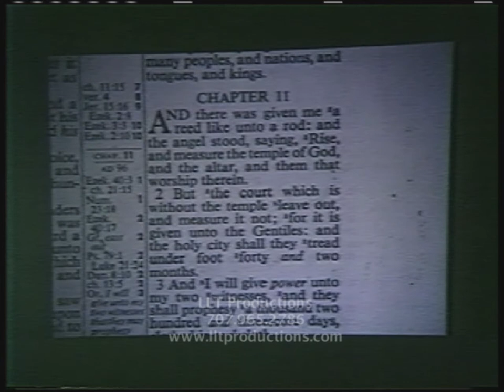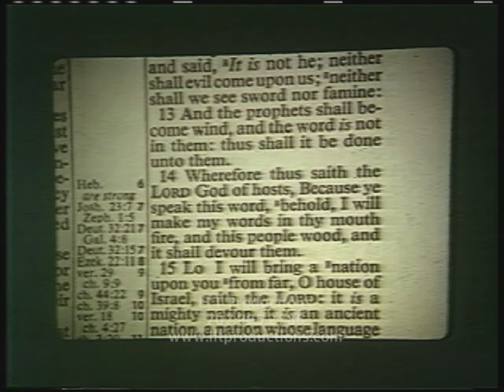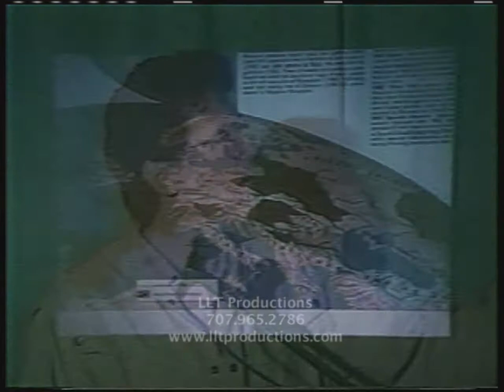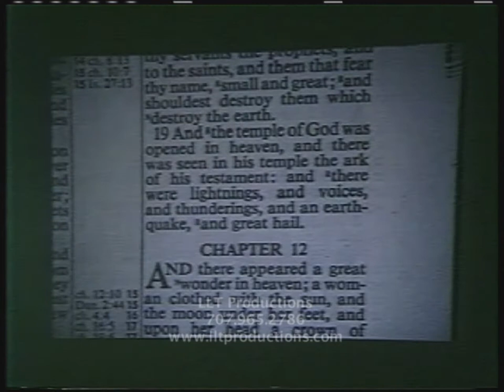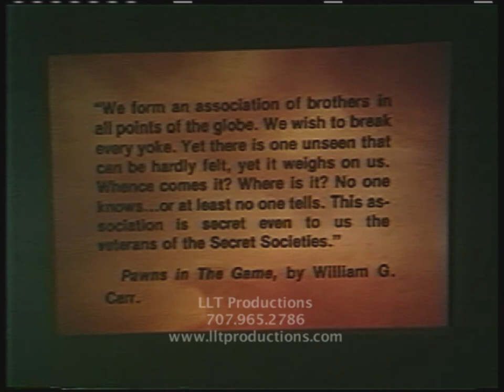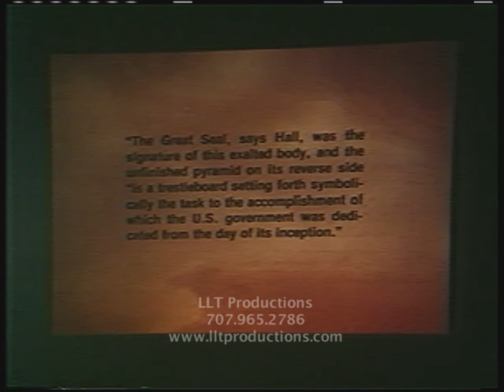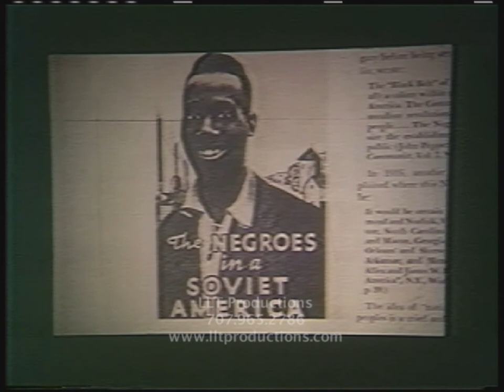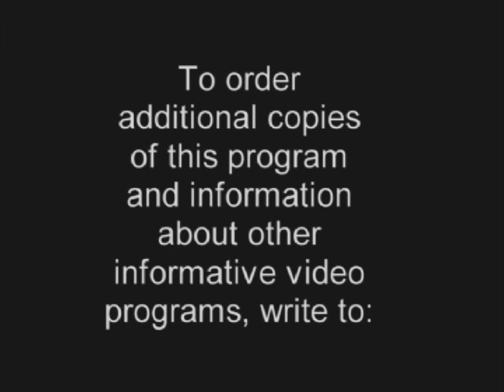John the Revelator - Part 7 - THE VISIONS OF PATMOS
Revelation 11, the French Revolution and the origins of Communism. Presented in Australia 1986, by James Arrabito, artist, photographer, and lay evangelist.